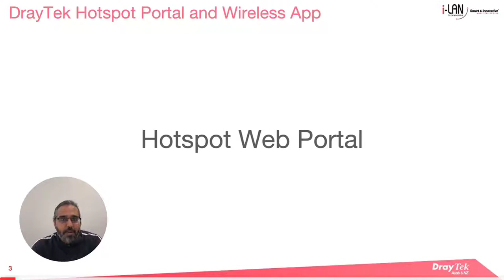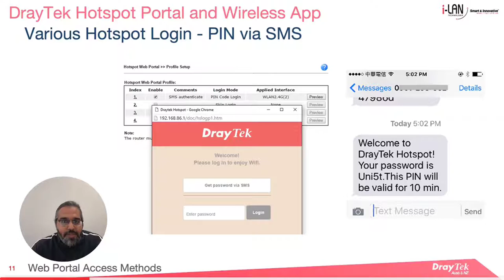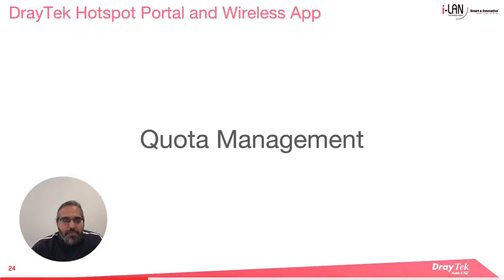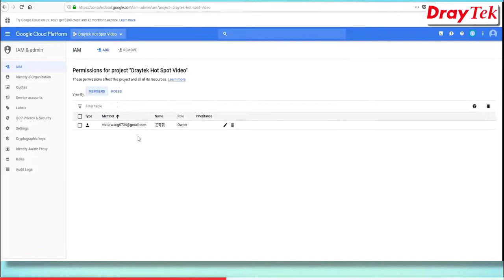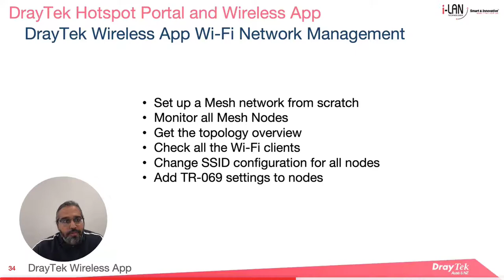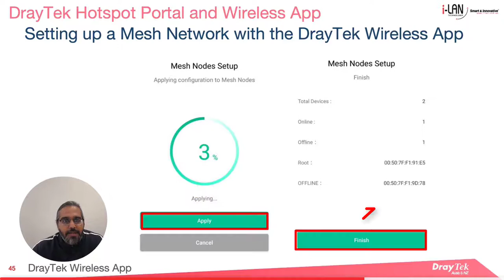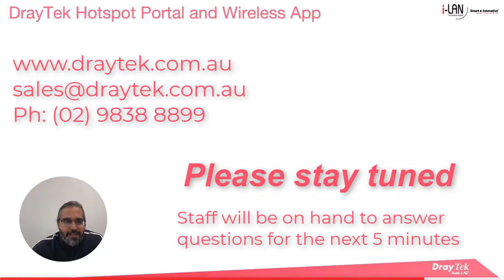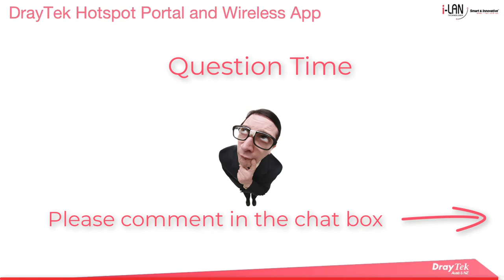Webinar - DrayTek Hotspot Portal and Wireless App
In this webinar we look at the hotspot web portal in DrayTek routers and the various options which are available to customise it, which includes various login methods and the landing page that guests will see when they connect to the Wi-Fi. We’ll also look at what user information can be gathered and what restrictions can be put in place. After that we take a look at the DrayTek wireless app, which allows setting up and managing a Wi-Fi networks using a Smart Phone, and we’ll run through setting up a Mesh network with it.